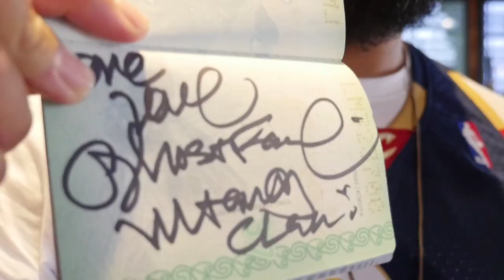Ghostface Killah at BurgerFuel Ponsonby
We had a cheeky visit by Ghostface Killah at BurgerFuel Ponsonby in before the Wu-Tang Clan show in Auckland New Zealand on 14 December 2018.